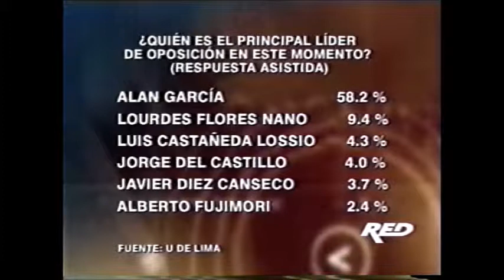Entrevista a Luis Benavente sobre las encuestas referentes al gobierno de Fujimori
Monitoreo televisivo
LUM - Centro de Documentación e Investigación